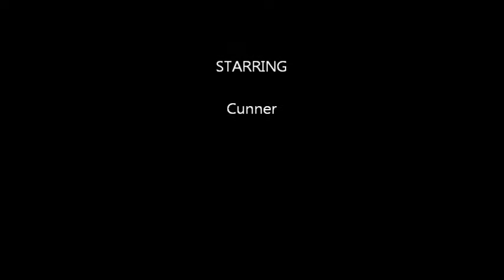Anchor bar Abandon Ship wings! opening night Hamil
I take on the Abandon Wings at the Anchor Bar in Hamilton Ontario to become the first one for the Canadian franchise to complete all 8 on opening night in Hamilton Ontario